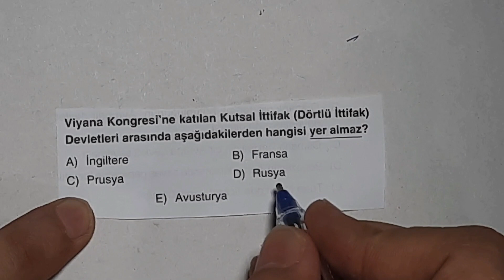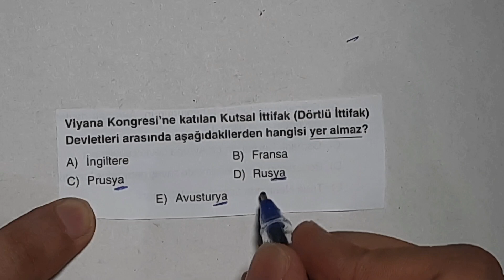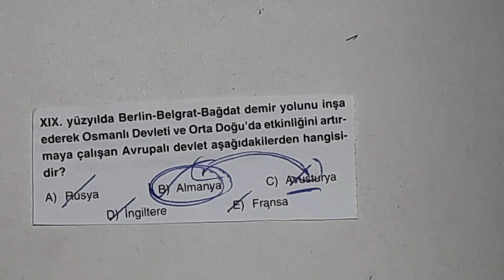Hayırlı Sahurlar Gençler 👍🏻 Bilgi Dolu 2 Soru / Dağılma Dönemi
2022 Tayfa
2023 Tayfa